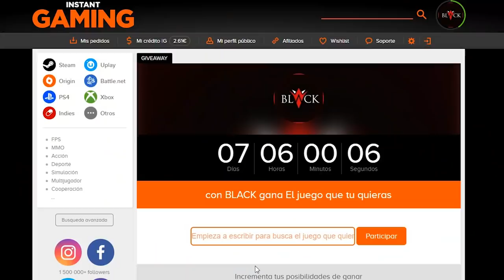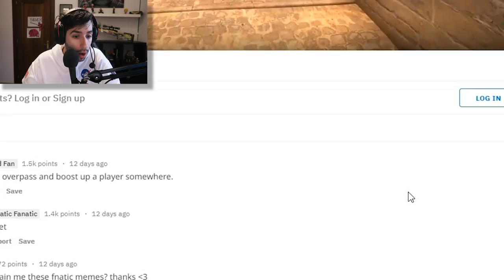¡¡NUNCA HABIA VISTO ESTO!! | LOS MEJORES CLIPS DE CSGO EN REDDIT #19